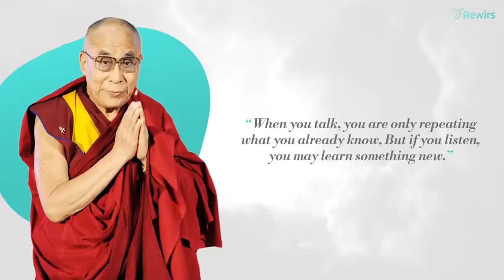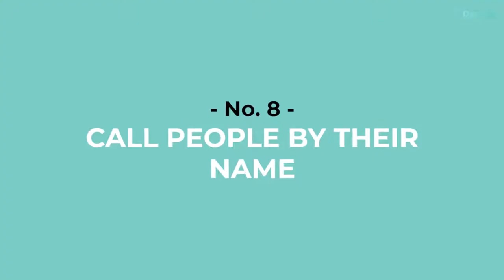12 SHOCKING PSYCHOLOGICAL FACTS THAT WILL MAKE YOUR LIFE EASY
In today's video, we will explore a number of psychological facts that you never knew but those psychological facts can make your daily life easier! Whether you want to learn about psychology facts, secrets of the mind, or the Dunning-Kruger effect, this video has it all.